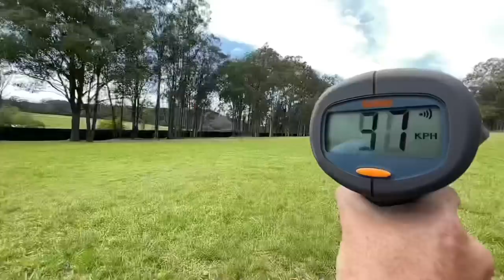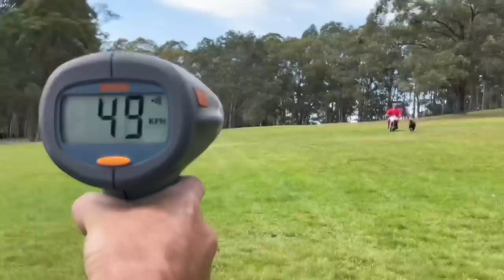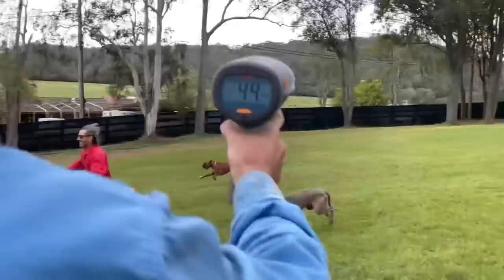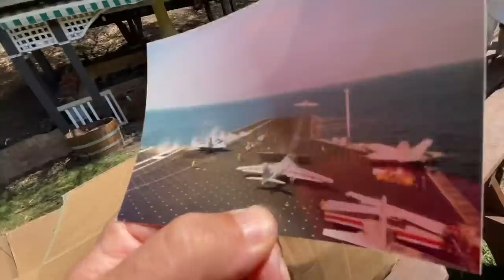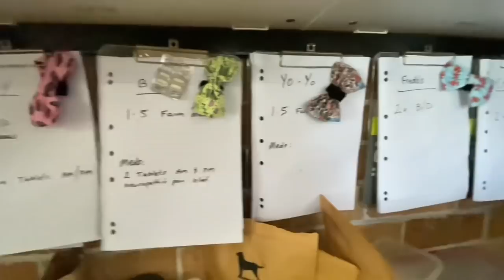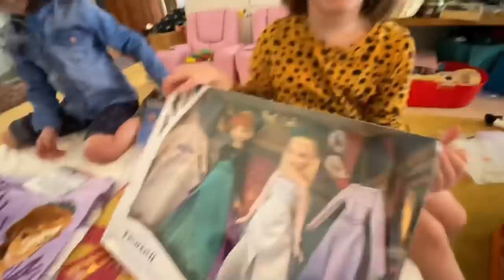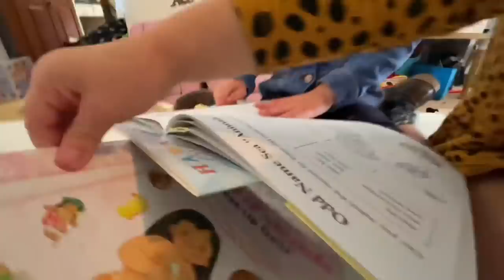Happy birthday Coco the Lab and Frankie the Frenchie and welcome back Pojo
Today we celebrated Coco the Labrador’s 5th birthday! Coco was once a record holder at the farm for fastest on the track. 2 years ago she clocked 52 km/hr. It’s no surprise she picked a quad run to celebrate her special day. We got the speed gun out to see how she went a couple years later. Coco’s still got it! Warming up on 47km/hr she clocked 50km/hr on her last run. Still got it Coco, and loving it! Happy birthday beautiful girl ❤️

Who do you think found Luke today In our bush hunt? Between this guy and Bandit it’s neck and neck for the overall title! Gotta love the happy dance on discovery! 😉 … I’m probably giving it away with that clue 🧐🤣🤣

A greta big THANK YOU!! 💚

We are very grateful and overwhelmed by the generosity of our community. The positive support you all give our family through messages and comments is what inspires us to always do more. We love to read and hear about how the videos bring a smile and often help through a tough time. Thank you for sharing with us, and to you all who keep this community a positive place for everyone to visit.

Today we wanted to say thanks for some mail and food that has been delivered.

The doggies were super excited to open the packages for them. Squeaky pigs, frisbees! There were some lovely and thoughtful gifts for the girls and Wolfric. A really big gift box of wine, sent anonymously. And many big boxes of nutritious food for the shelter dogs from The Butcher’s Dog which is just simply wonderful.

To everyone, thank you from the bottom of our hearts. The doggies all thank you too ❤️

Today we also celebrated Frankie the Frenchie’s 5th birthday with a pawty and chicken cake! Frankie is a very polite eater and he did very well to keep his eyes on the prize and take his time, whilst his pal Coco, who’s birthday we also celebrated today, mowed into the cake on the side! Fast against the bike and fast on the cake, ol Coco!! 🤣 … happiest of birthdays to you sweet Frankie!

We welcomed back our dear friend Pojo today. We missed you buddy, so very much. Pojo is a senior and his health isnt great so he’s taking his farm days easy; social and swimming is on the agenda for Pojo. Oh and pizza Friday and some birthday pawties too! He was happy to be back and we were beside ourselves happy to see him.